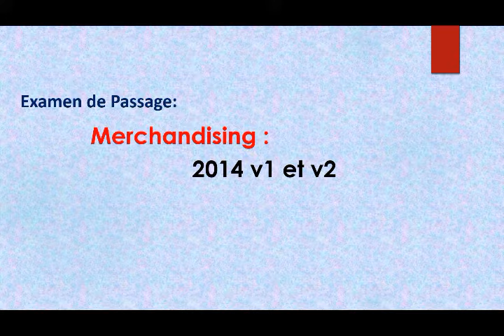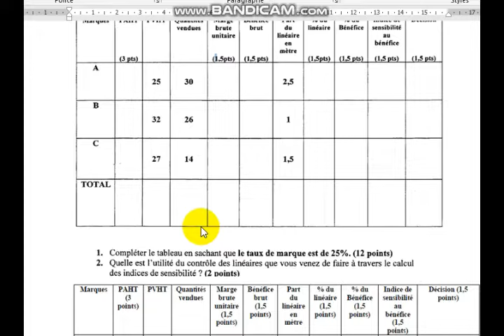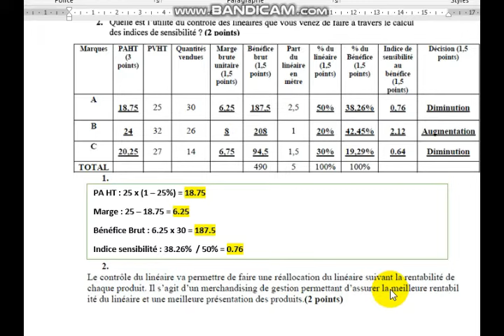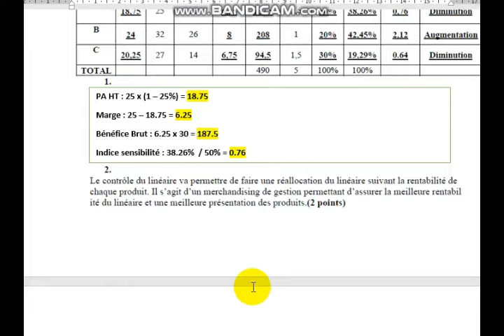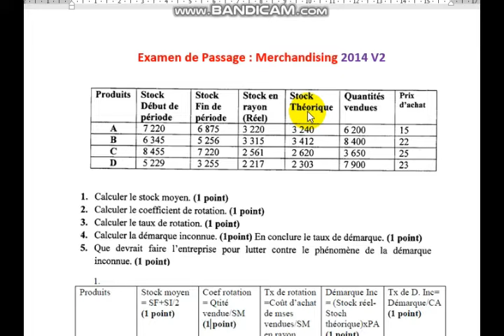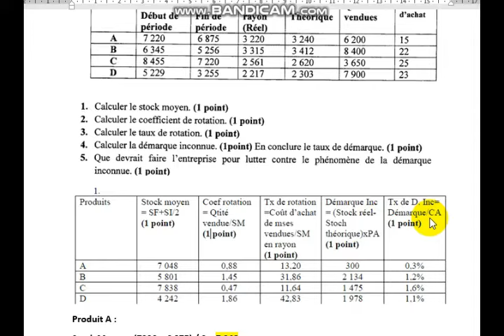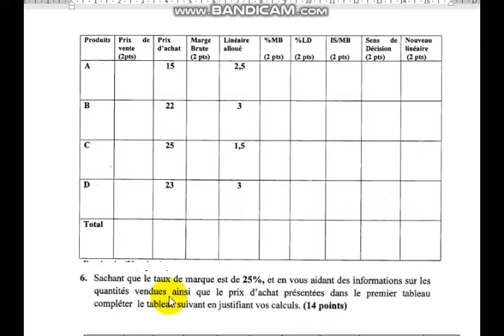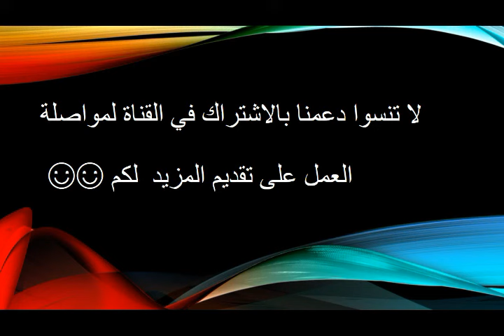Merchandising : Examen de passage 2014 v1 et v2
Module : Merchandising
Examen de passage 2014 v1 et v2 avec corrigé